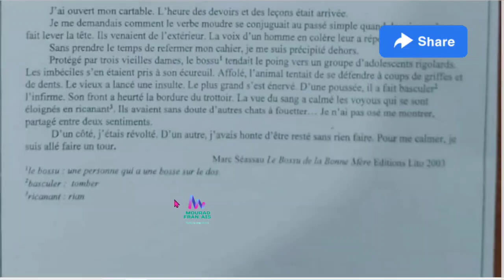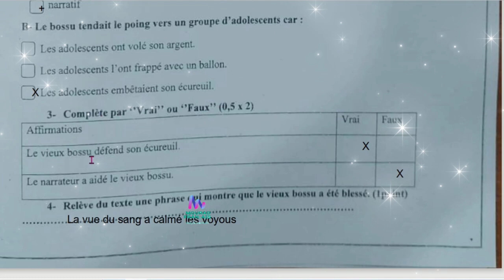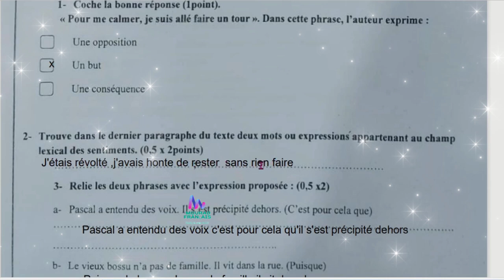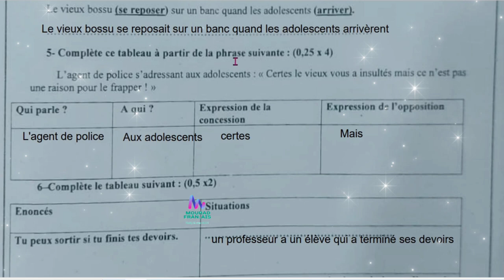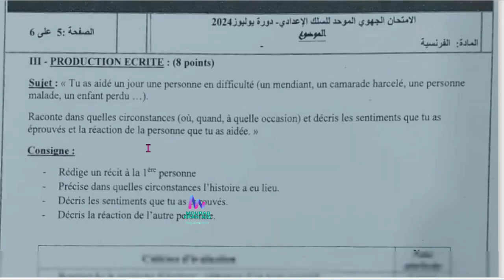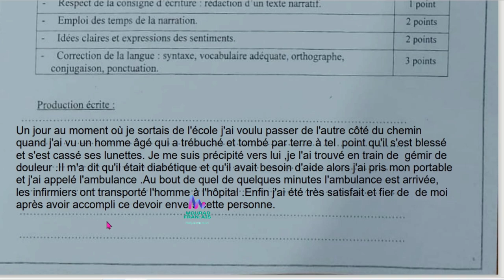تصحيح الإمتحان الجهوي الموحد اللغة الفرنسية 2024#exam دورة يوليوز لجهة الدار البيضاء سطات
تصحيح الإمتحان الجهوي الموحد اللغة الفرنسية 2024#exam دورة يوليوز لجهة الدار البيضاء سطات جهوي إعدادي فرنسية#exam